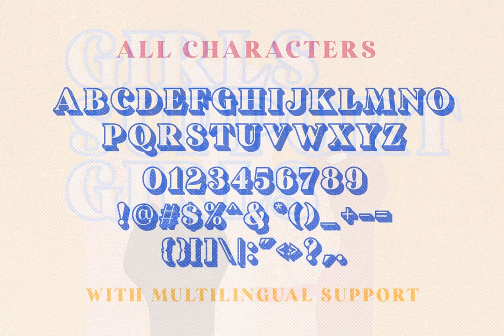Strong Girls Font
Download Strong Girls Font at YouWorkForThem

Strong Girls - a layered font based on serif style!

Strong Girls is a layered serif font that have 4 total font including regular, outline, extrude and long extrude. Like other layered font, you can stack all the style in the text so the design will looks 3D. You can use this font for any purpose like poster, sticker, vintage design, or anything. This font also support multi language.